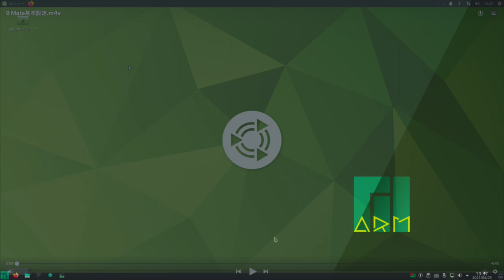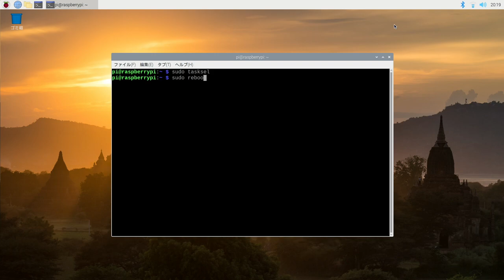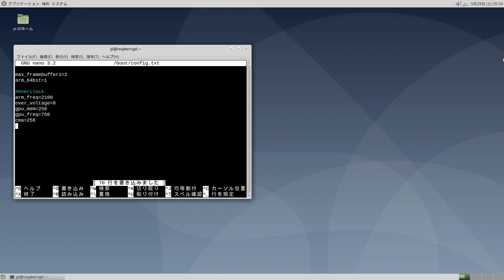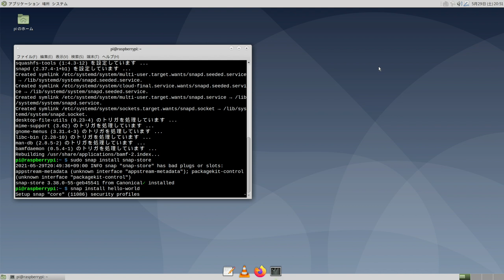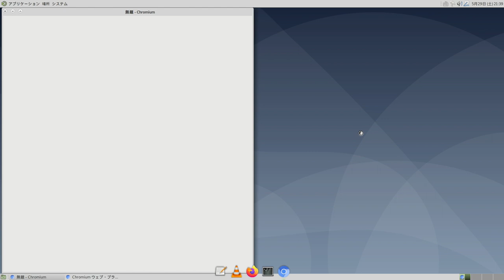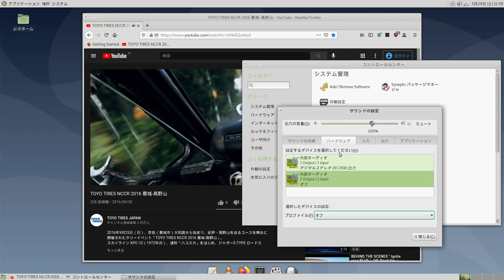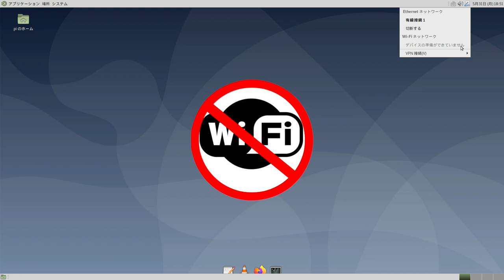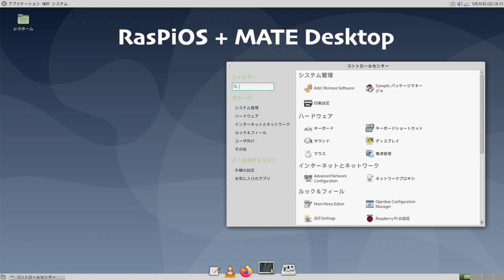RasPiOSにMATEデスクトップをインストールすれば、ロックンロール！日本語化やSSDブート等の設定や不具合の詳報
RasPiOS 64bit上に、MATEデスクトップをインストール。導入手順、基本的な設定や不具合などについて詳しく解説。

Install MATE :
sudo tasksel
sudo update-alternatives --config x-session-manager

Install Japanese Input : sudo apt install fcitx-mozc

OverClock :
sudo nano /boot/config.txt
arm_freq=2100
over_voltage=８
gpu_mem=256
gpu_freq=750
cma=256

INstall neofetch : sudo apt install neofetch

Install plank : sudo apt install plank

Install snap-store :
sudo apt install snapd
sudo snap install snap-store

Install libreoffice ja language pack :
sudo apt install libreoffice-help-ja

Remove Chromium :
sudo apt remove chromium && sudu apt autoremove

Install openvpn plugin :
sudo apt-get install network-manager-openvpn
sudo service network-manager restart